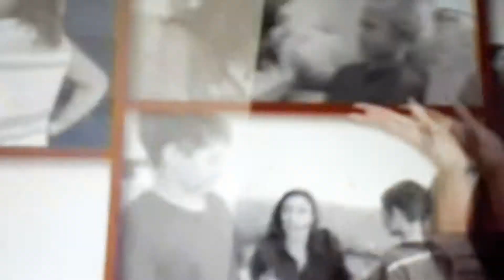YTP: Supernanny I'm Meghann and I'm 9 part 2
She's 9 again and is still a wee old Meghann